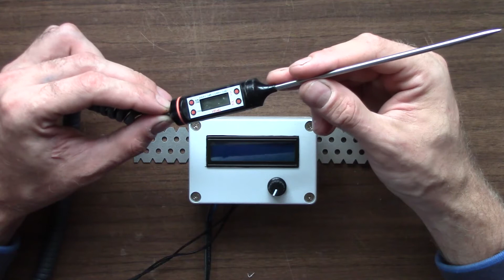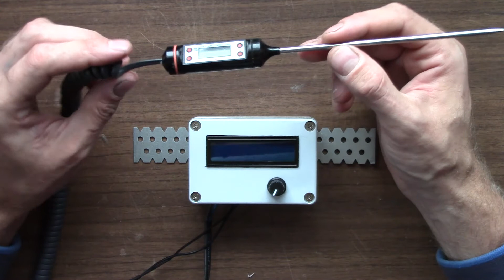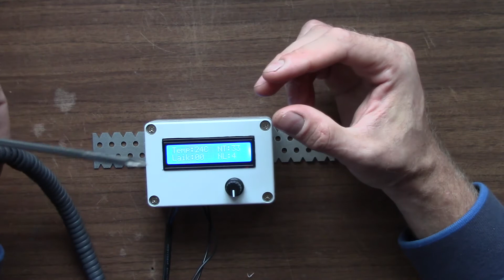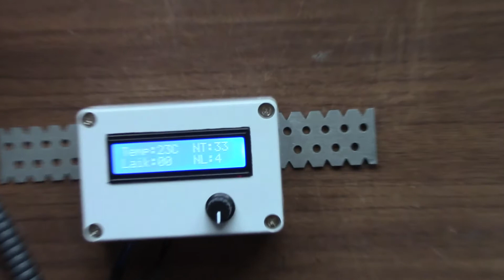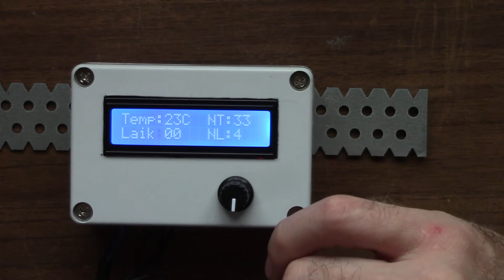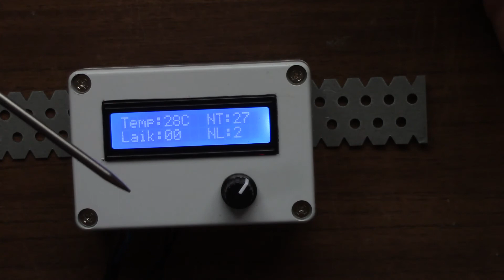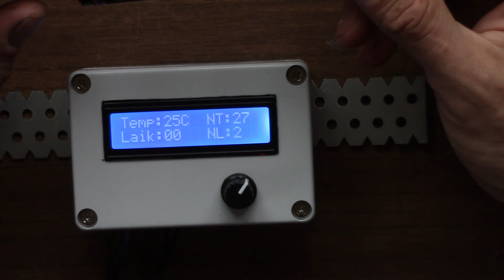Virtuvinis garsinis termometras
Virtuvinis garsinis termometras, skirtas stebėti ir nepražiopsoti užvirimo momento. :) apie viską plačiau kviečiame pažiūrėti vaizdo įraše. :)